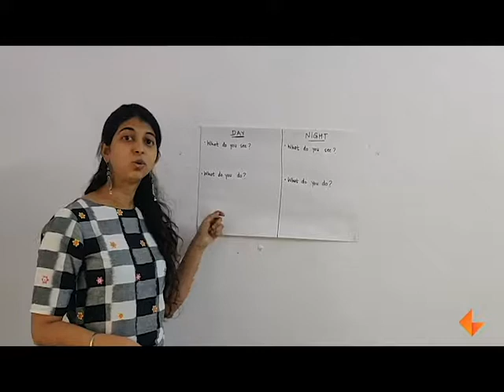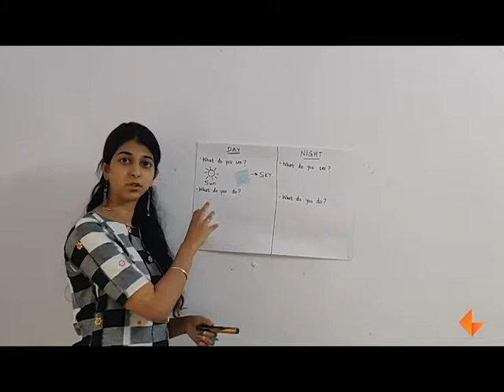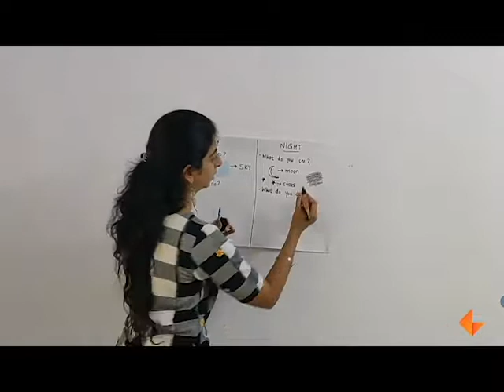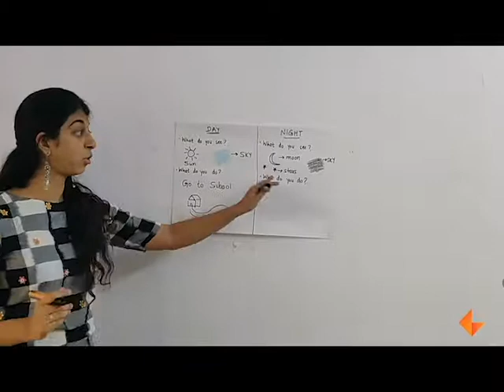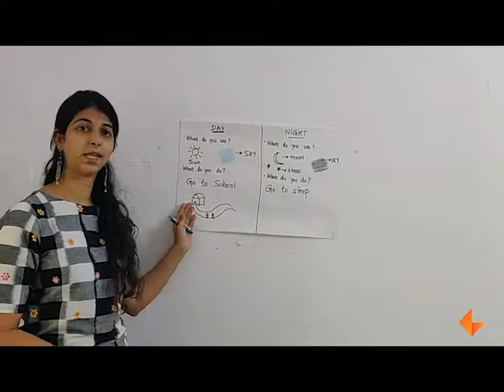Recording difference between Day and Night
Another fun activity to do with your children to record the difference between day and night